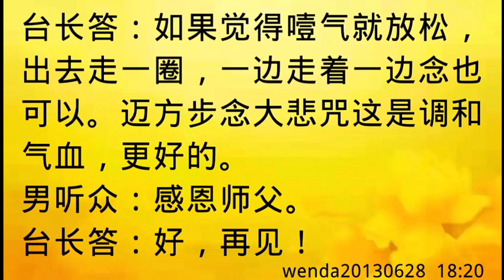卢台长开示：念经会噎气怎么办wenda20130628 18:20